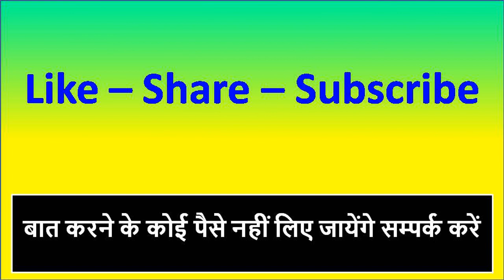पड़ोसन का रात को वश में करने का टोटका वो भी बिना मंत्र